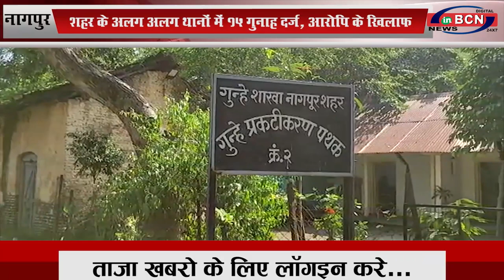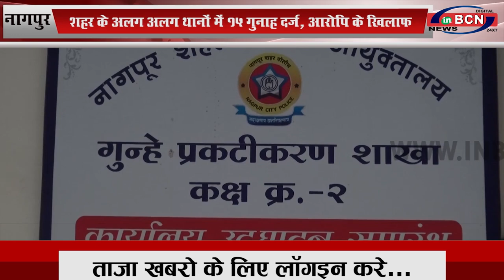नागपुर: शहर के अलग अलग थानों में 15 गुनाह दर्ज, आरोपि के खिलाफ...INBCN News